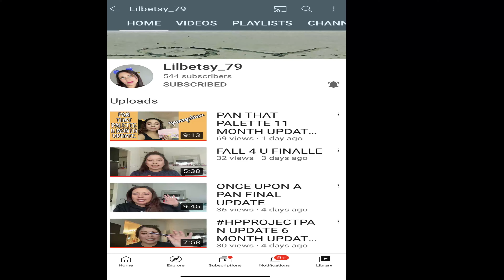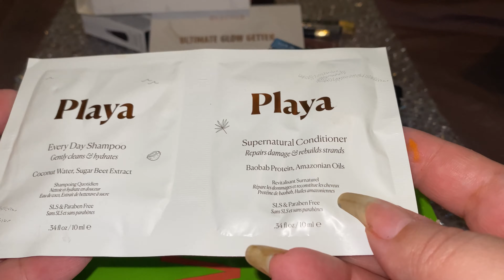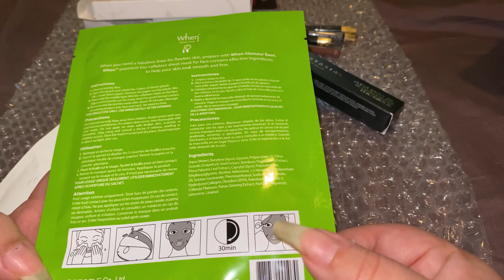Giveaway winnings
beth channel